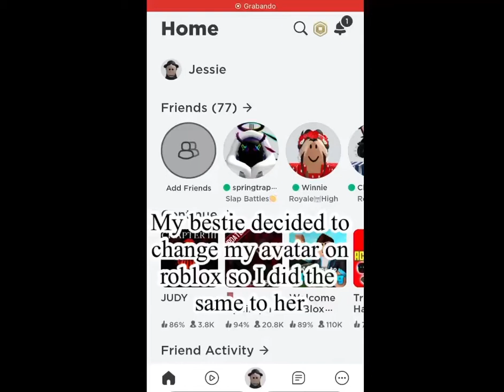WHY i’M I DYING OVER THIS 😭😭🤣